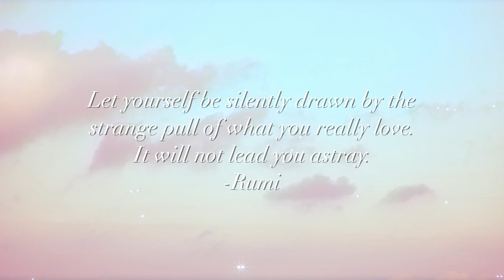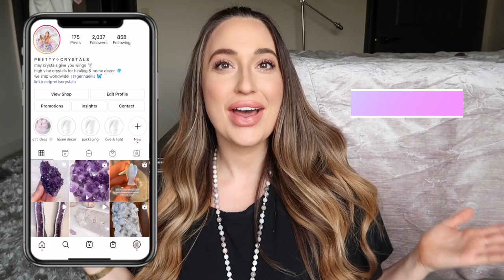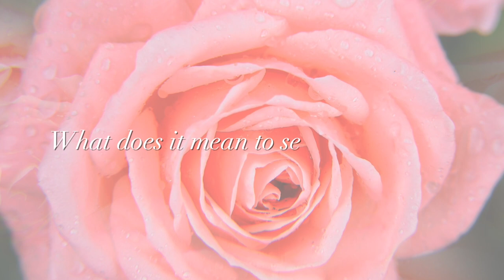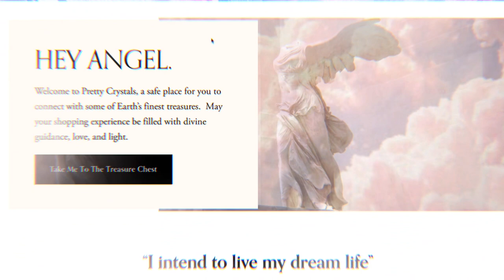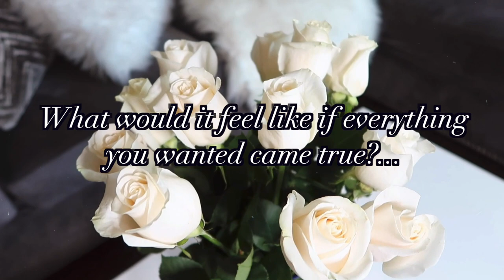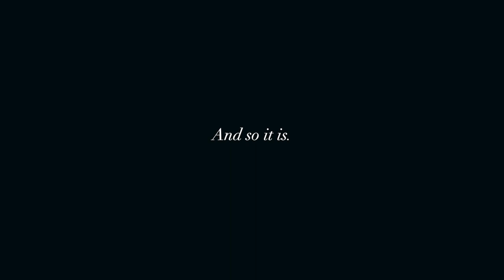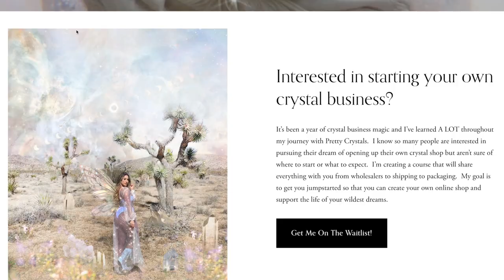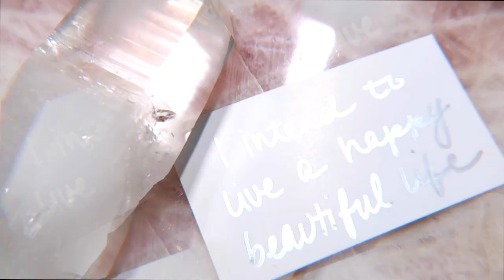How To Set A Divine Intention With Crystals (Manifest Anything) 💎🧚🏻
May all of your pretty intentions come to be in perfect divine timing ✨🙏✨

💎 How To Start Your Own Online Crystal Shop (Waitlist) 💎

Join me for LIVE Crystal Sales every Sunday at 5:00 PST | @PRETTYCRYSTALS on Instagram 🦋

I have two LARGE (4.5 feet) Amethyst Cathedrals are available for purchase! Sold individually or as a pair and custom payment plans are accepted. Delivery available within California and shipping available within the US! 🦋 The taller piece is $2,600 and the shorter piece is $2,500.  They are $5,000 if purchased together! 🌹

✨ MAGICAL LINKS ✨

🤍💸🤍  How I Get Paid To Shop Online ($30 Cash When You Sign Up!)

Most crystals shown in my videos are available on my shop, Pretty Crystals.  Happy Treasure Hunting! 🦋